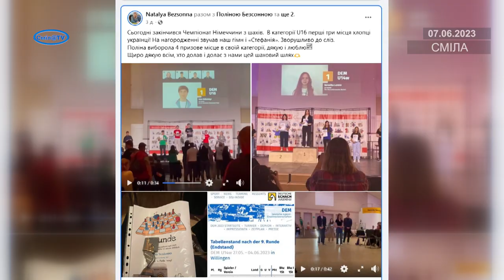Смілянська шахістка бере участь у престижних змаганнях у Німеччині